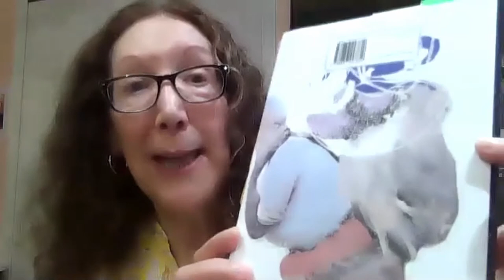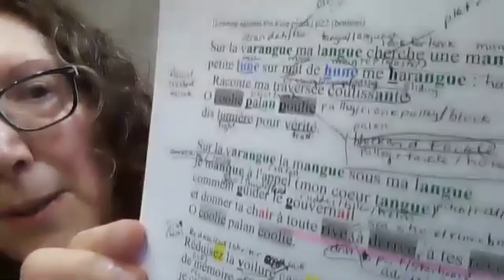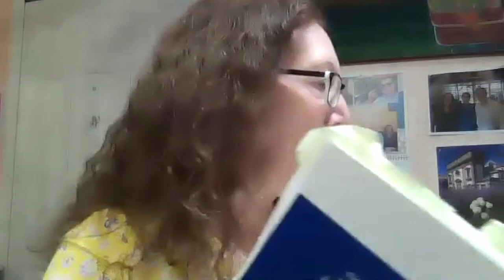The Word Works & DC -ALT Present: Poetry in Translation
On August 2, 2021, Café Muse and the DC-Area Literary Translators Network (DC-ALT) presented poet-translators Curtis Bauer & Nancy Naomi Carlson, as introduced by Barbara Goldberg.